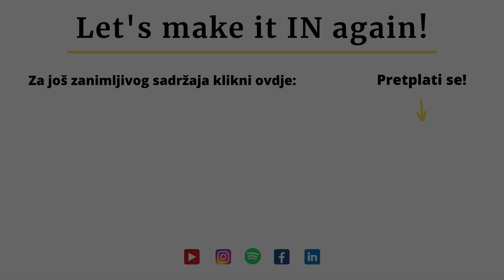IndustryTalks E8: Davor Gečić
U osmoj epizodi🎙️ IndustryTalks podcasta poslušajte kako je tvornica u Prelogu od 130 zaposlenih došla do prihoda od 500 miliona kuna i 344 zaposlena.❗
Posjetili smo kompaniju LPT d.o.o. koja je dio američke korporacije Leggett & Platt.

Naš gost, gospodin Davor Gečić, u kompaniji je od samih početaka te od tada obnaša dužnost predsjednika Uprave, no na razini Leggett & Platt grupacije obnaša dužnost Division President Europe & Asia.
Gospodin Gečić odgovoran je za 11 tvornica u 8 zemalja, no ona u Hrvatskoj u Prelogu najveća je te izvozi preko 95% svojih proizvoda.

Osim o razvoju kompanije LPT d.o.o. i osobnom razvoju gosta pričali smo o sljedećim temama:
◾Kulturološke razlike u poslovanju
◾Organizacija vremena
◾Nošenje sa stresom
◾Važnost proizvodnje za Hrvatsku

Više poslušajte u našem podcastu i na našoj webstranici 😃❗